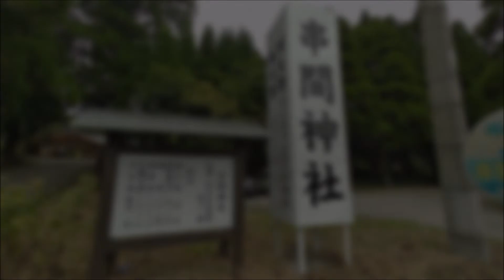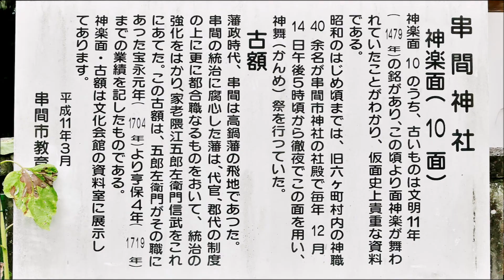289 串間神社 : 宮崎県串間市串間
串間（くしま）神社は宮崎県串間市にある神社です。
当社の主祭神は彦火火出見尊（ひこほほでみのみこと）、別名「山幸彦」といい、瓊瓊杵尊（ににぎのみこと）と木花開耶姫（このはなさくやひめ）の 子であり、初代天皇である「神武天皇」の祖父にあたります。
主祭神の山幸彦が狩場として笠沙の宮から通われた仮宮所を穂槵宮と称し、その宮跡を斎きまつった地と言われています。
主祭神のほか、12柱の神様をお祭りしています。 そのため、かつて当社は「十三所大明神」と称しておりました。
【主祭神】
 　・彦火火出見尊（ひこほほでみのみこと）
【その他十二柱の御祭神】
　1 ：女躰大明神（豊玉姫神）　2 ：神花大明神　3 ：初熊大明神 　4 ：泊柱大明神（猿田彦命、速秋都姫命）　5 ：勿躰大明神 　6 ：聖大明神（点香兒山命）　7 ：歳大明神（倉稲魂命）　8 ：篠大明神 　9 ：上津杖大明神　10：下津杖大明神　11：杖立大明神　12：児之御前